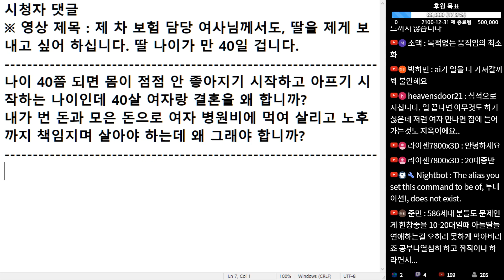(※시청자댓글) 나이 40쯤 되면 몸이 점점 안 좋아지기 시작하고 아프기 시작하는 나이인데 40살 여자랑 결혼을 왜 합니까?